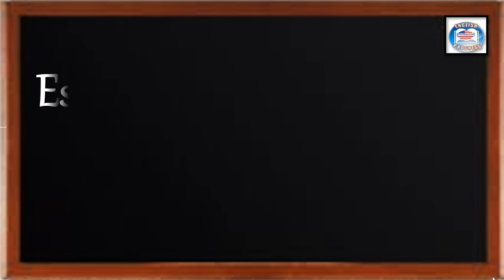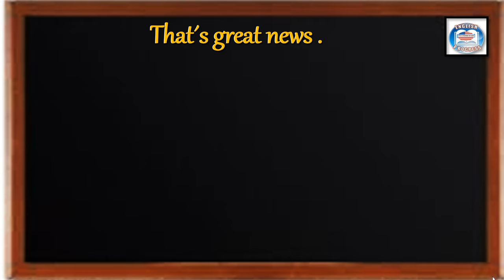👉243 ¿CÓMO SE DICE EN INGLÉS? ESAS SON BUENAS NOTICIAS.